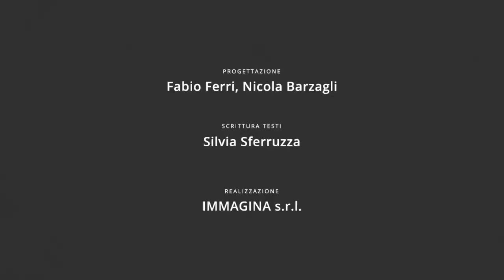Klimt - L'albero della vita